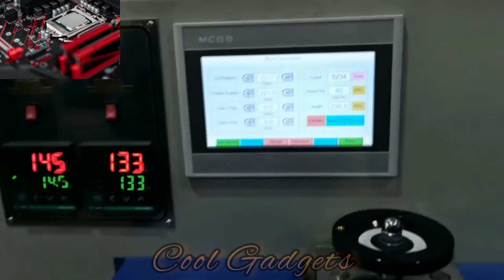New Electronic gadgets#cool gadgets#tecnology#amazing electronic gadgets#tech#tech world#light#cool#